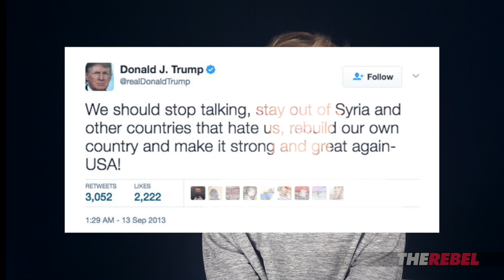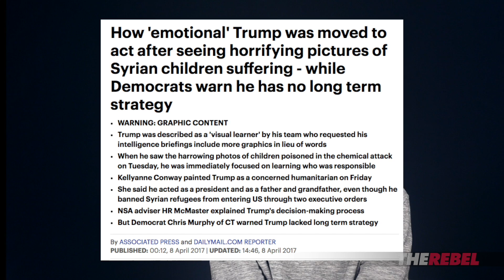Caolan Robertson: Why It’s OK to Disagree with Trump over Syria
Caolan Robertson of TheRebel.media says: Trump made the wrong choice, and we should be able to say that without derailing the Trump train. MORE